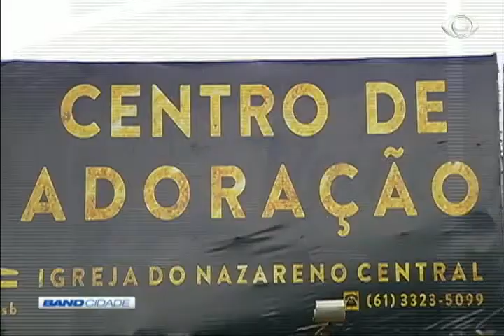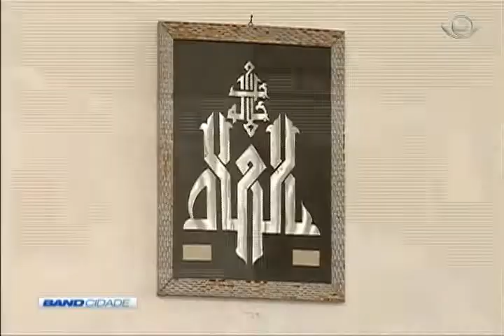Band Cidade 1ª Edição 27/02/2018 Bloco 3